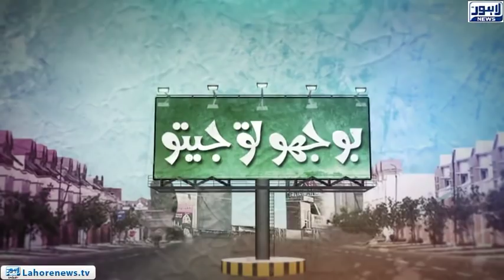Bhoojo To Jeeto (Amanah Mall) Episode 337 - Part 01